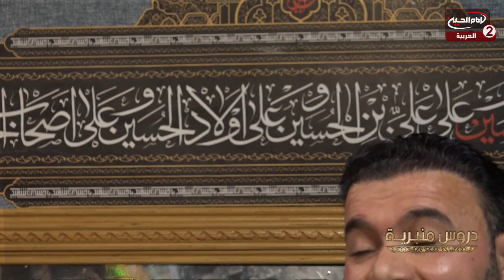دروس منبرية(18): الوزن الشعري الزهيري ، مع الرادود محمد السيلاوي، 1442 ق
اسم البرنامج: دروس منبرية

المقدم: الرادود محمد السيلاوي
معد البرنامج : الشاعر احمد ماضي
موضوع الحلقة: الوزن الشعري الزهيري
 رقم الحلقة:18
التاريخ:1442 ق
كود البرنامج: 10.14578

المواضيع الجانبية: من هو اول من كتب في الوزن الشعري الزهيري؟
ماهي استخدامات الوزن الشعري الزهيري؟
ماهو تاريخ الوزن الشعري الزهيري؟
ماهي اصل تسمية الوزن الشعري الزهيري؟
ماهي اسماء الوزن الشعري الزهيري؟
ماهي اول المدن التي استخدمت ماهي اسماء الوزن الشعري الزهيري؟
ماهو المقام الشعري المحمداوي؟
ماهو المقام البيات؟
ماهو مفتاح مقام البيات؟
ماهي استخدامات مقام البيات؟
سيرة الشاعر المرحوم علي الرماحي

التصنيف : تعليمي
أساليب و طرق ايصال المساعدات المالية لقناة الامام الحسين عليه السلام:

١- عبر مكاتب شركات التحويل المالي في مدينة كربلاء المقدسة الى قناة الامام الحسين عليه السلام
٠٠٩٦٤٧٨٢٢١٨٠٠٠٥العراق

٢- عبر ارسال رسالة باسم لبيك ياحسين الى رقم هاتف قسم العلاقات العامة في القناةsmsاو الواتس آب
٠٠٩٦٤٧٨٢٢١٨٠٠٠٥العراق

اب ستور:
Imam husseintv by IMAM HUSSEIN TELEVISION NETWORK

موقع قناة الامام الحسين عليه السلام الثانية باللغة العربية:

https//Imamhussein2.tv